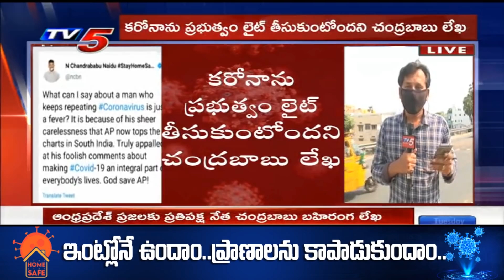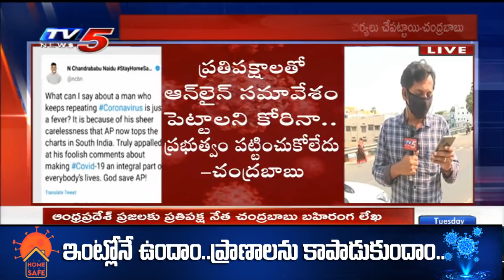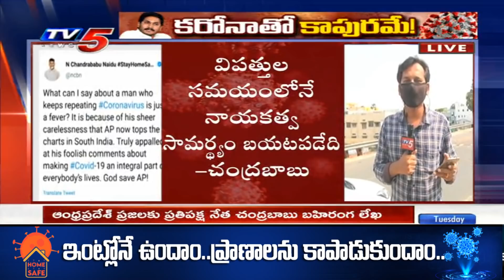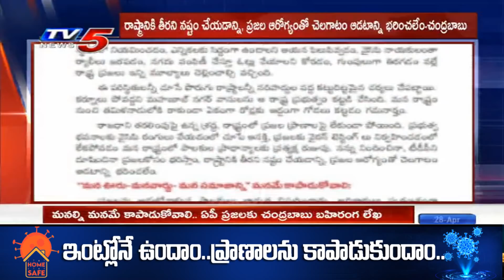ఏపీ ప్రజలకు చంద్రబాబు బహిరంగ లేఖ | Chandrababu Open Letter to AP People | YS Jagan | TV5 News